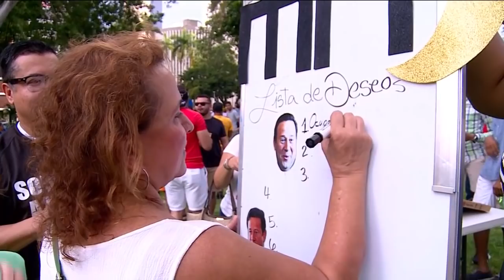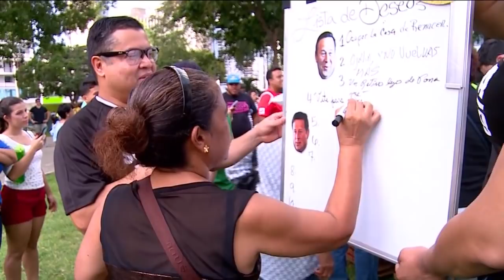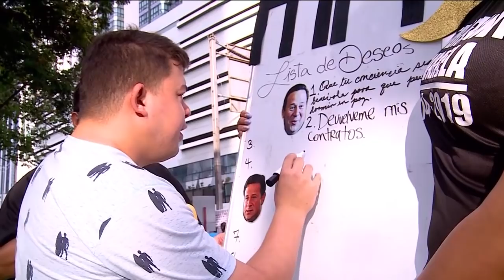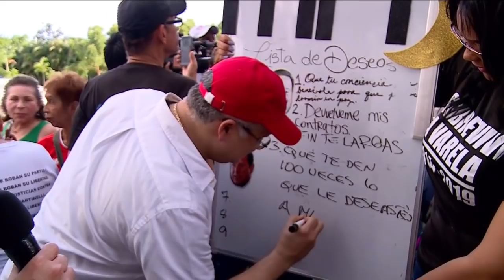Dj Cash: Desde la "Tortugone Party"